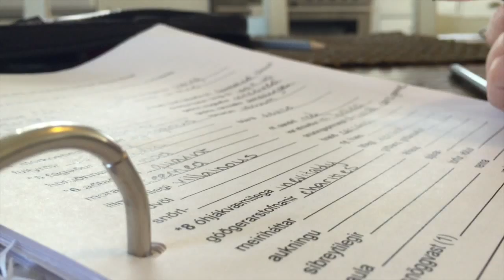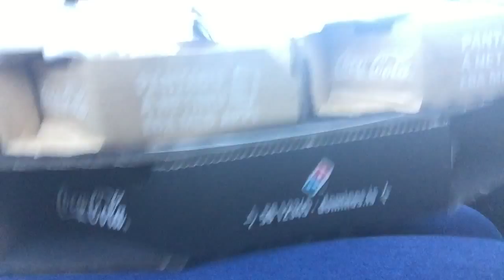LOOKBACK | Life During Finals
CAN WE GET THIS VIDEO TO 15 LIKES!? LET’S DO IT!! :)
Hi guys! It’s full of ups and downs but definitely more ups! :) You didn’t think I’d go whole 3 weeks without vlogging, did you?

▪ FACEBOOK: Emma Sage - Like my page!
▪ TWITTER: @emmasage95 -- Let's tweet together!
▪ PINTEREST: @emmasageh95 -- I have fun boards and love to pin cool things!

Pluto - Topher Mohr and Alex Elena

Filmed with: Front & back camera of the iPhone 6